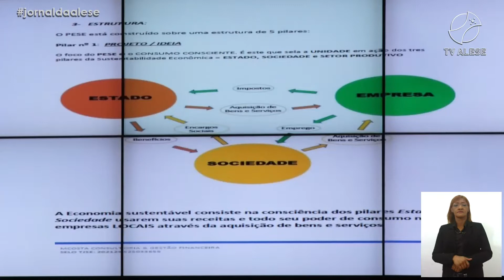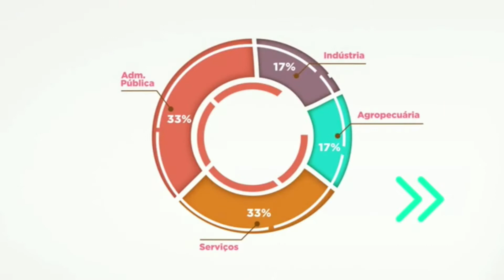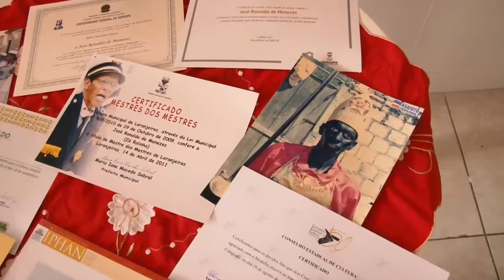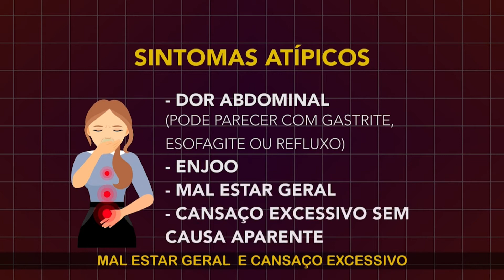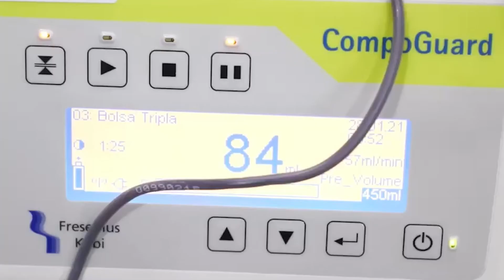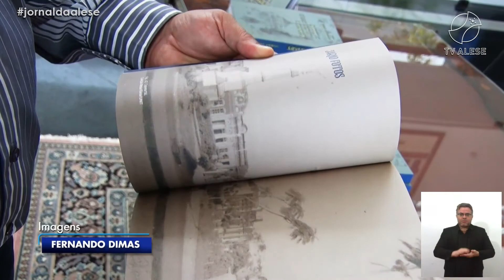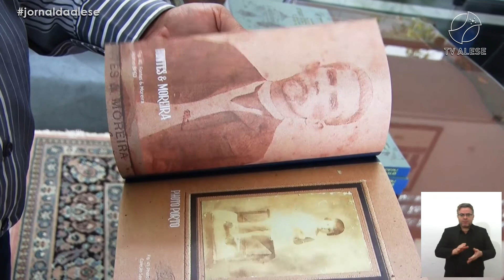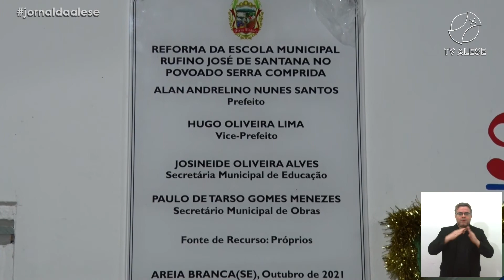Jornal da Alese - 1ª Edição (03/12/2021)